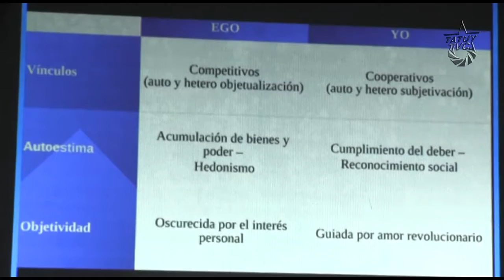Sobre Psicología y Pensamiento Político se conversó en La Cutem Mérida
"Hombre y mujer nuevos" es el nombre del foro conversatorio que el psicólogo Sergio Landini ofrece a estudiantes y profesores  en la Casa de los Trabajadores Carlos Marx durante los días 8 y 9 de Julio de 20014.